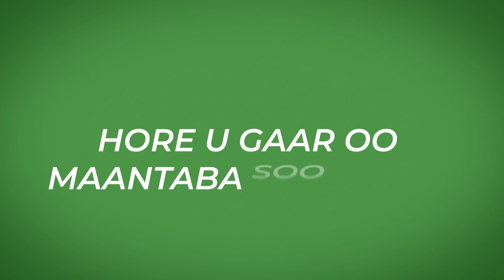MW LAFTA-GAREEN OO SOO XIRAY SHIRKA XILDHIIBANADA LABADA AQAL EE KA SOO JEEDA KOONFUR-GALBEED